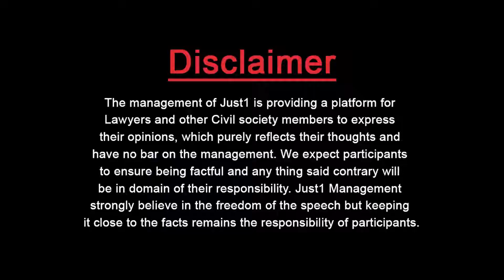Rights and Obligations